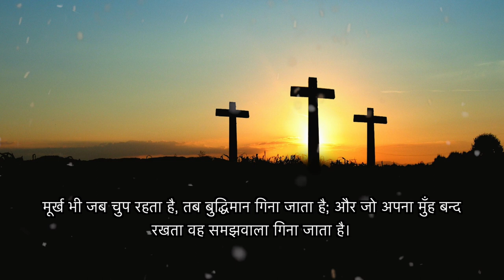Bible Verses For Wisdom | बुद्धि के लिए बाइबल के वचन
Bible Verses For Wisdom : Proclaim Word of God
Divine understanding is the ability to distinguish between right and wrong and then help to choose the right path. Wisdom is an ability that helps us to use the knowledge of God properly. And how well the words of wisdom are written in the Bible! Yes, we find these words of wisdom in books like Proverbs and Ecclesiastes, On which we should pay due attention. Wisdom tells us to save you from the path of evil, and from those who speak erroneous words, and wisdom is superior, therefore strive to attain it.

ईश्‍वरीय समझ ऐसी क्षमता है जो सही और गलत के बीच का फर्क बताती है और फिर सही मार्ग का चुनाव करने में मदद करती है। बुद्धि एक काबिलीयत है जो परमेश्‍वर के ज्ञान को ठीक से इस्तेमाल करने में हमारी मदद करती है। और बाइबल में क्या ही अच्छी तरह से बुद्धि की बातें लिखी गई हैं! जी हाँ, हमें नीतिवचन और सभोपदेशक जैसे किताबों में ये बुद्धि की बातें मिलती हैं, जिन पर हमें ठीक से ध्यान देना चाहिए।बाइबल हमें बताती है  बुद्धि तुझे बुराई के मार्ग से, और उलट फेर की बातों के कहनेवालों से बचाए, और बुद्धि श्रेष्ठ है इसलिये उसकी प्राप्ति के लिये यत्न कर।

Vocal : Manjula Subba
Music & Editing : Vivek Subba